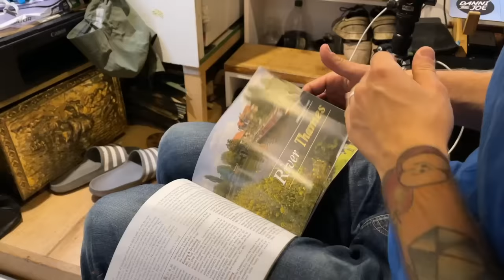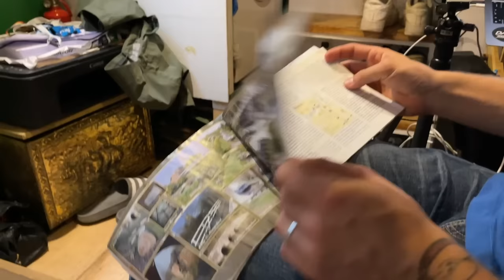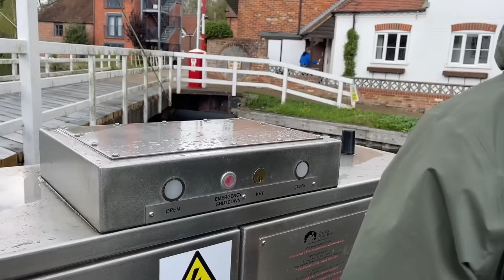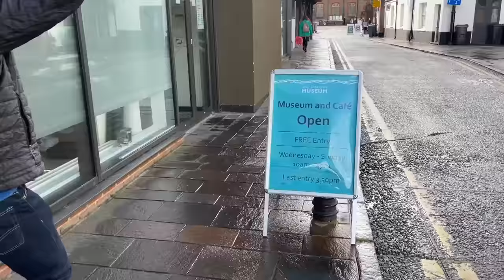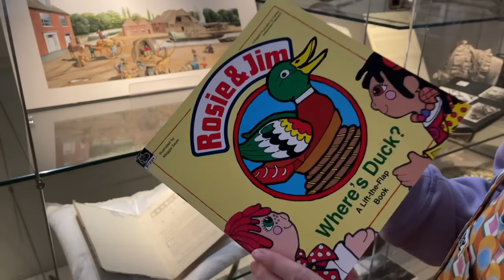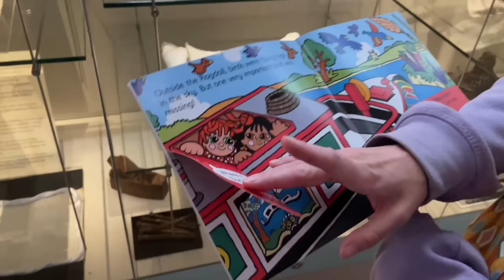Life Aboard Our NARROWBOAT (The Challenges Of Living On The River)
The weather seems to be on the turn as we take Lady Penny Bun onto the river Kennet.

About our boat:
1980 Harborough Marine/Black Prince
50' Cruiser Stern
1.5 BMC Diesel Engine

Danni & Joe